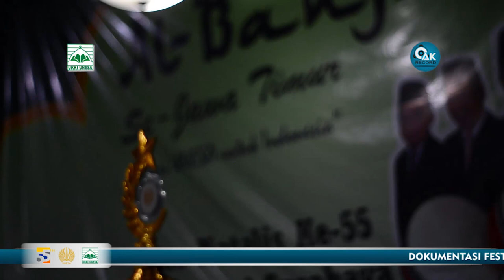AL KARIMAH (JUARA 3) - FESBAN DIES NATALIS UNESA KE-55 2019